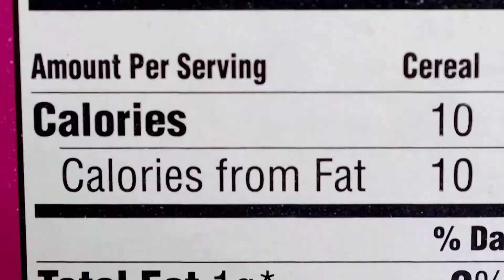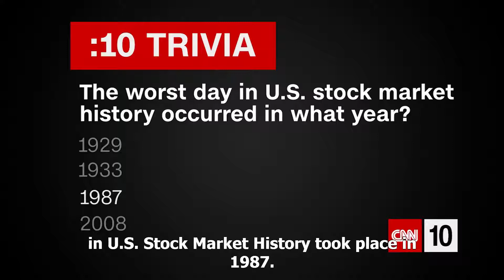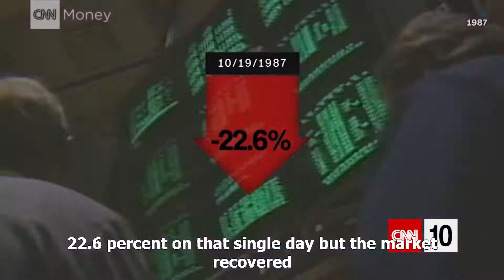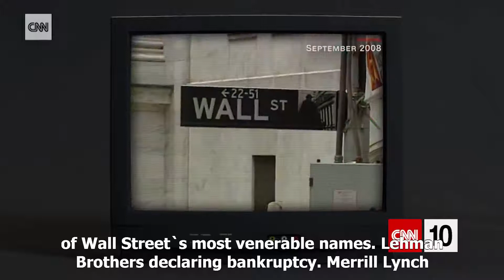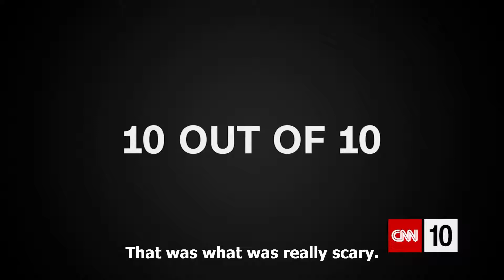CNN 10 September 13, 2018 English subtitle